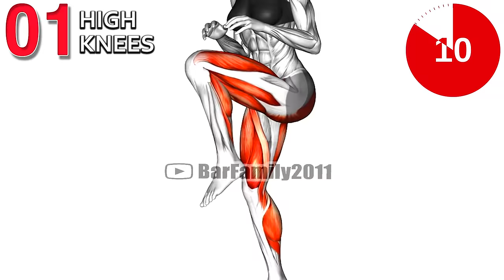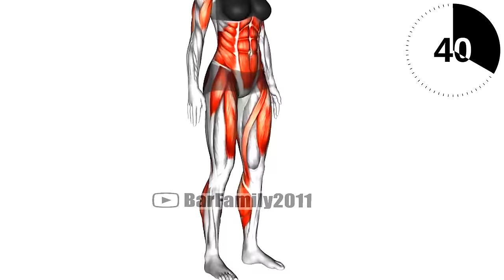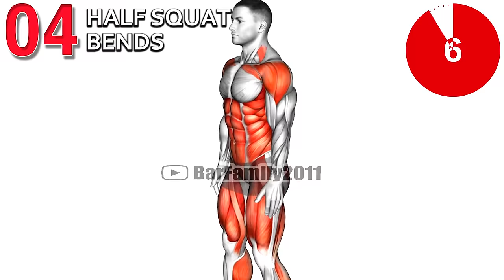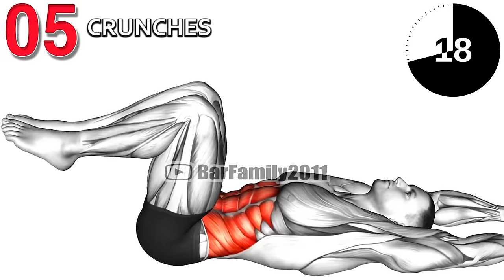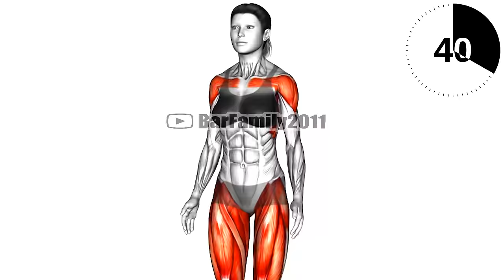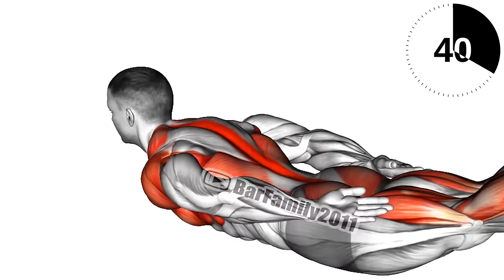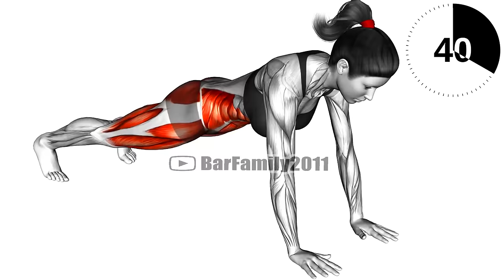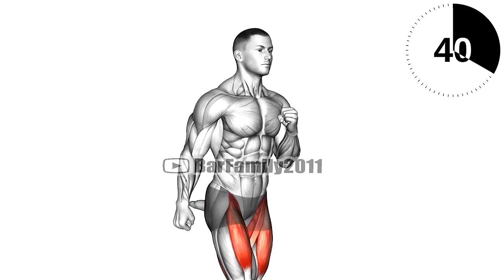Fat Burning TABATA Workout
Sometimes you want to know: just how far can you go? How much can you do? Where do the limits lie? When is it "enough"? Brutal TABATA is a difficulty level five workout that hands you the keys to use to unlock the secrets inside yourself. If you have all these questions, Brutal TABATA provides all the answers.

0:00 high knees
1:00 jump squat
2:01 burpee
3:01 half squat bends
4:02 crunches
5:02 jumping jack
6:03 front lunge
7:04 superman hold
8:03 mountain climber
9:05 but kicks

tabata exercises for beginners, best tabata exercises, tabata workouts at home, full body tabata workout, tabata exercises for seniors, tabata workout for beginners female, best tabata exercises for weight loss, advanced tabata exercises.